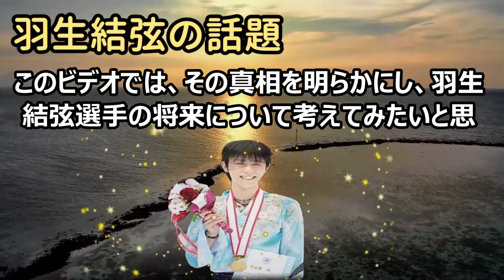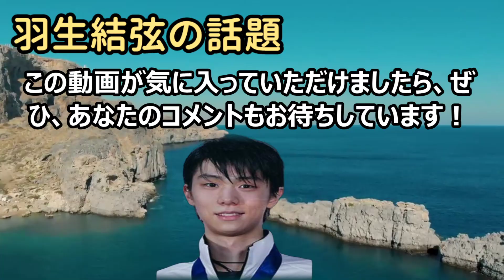「羽生結弦選手の離婚についての真実とは？報道やストーカーの影響はあったの… 海外の反応 2233